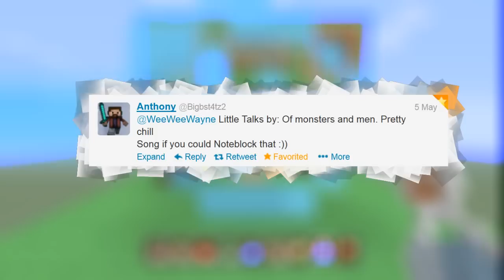Minecraft Xbox 360 Noteblock Song | Little Talks | Requested By Bigbst4tz2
Hey guys this is my new MCXBLA Noteblock song Requested by Bigbst4tz2, hope you all enjoy, the song is Little Talks Of Monsters and men, if you enjoyed then please hit the like button. THANKS WeeWee :D